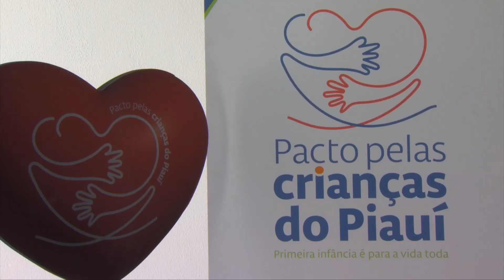Sasc realiza seminário da Primeira Infância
A Secretaria da Assistência Social, Trabalho e Direitos Humanos (Sasc), em parceria com o Pacto Pelas Crianças do Piauí, realizou, nesta quinta-feira (24), o III Seminário Descentralizado da Primeira Infância. Mais informações na reportagem de Filipe Leal e Volmar Cardoso, da TV Assembleia.